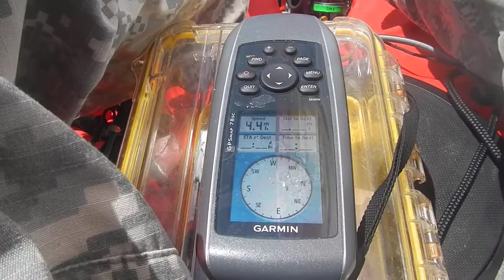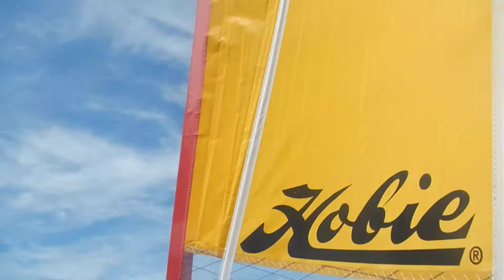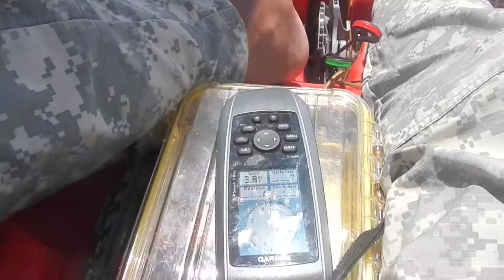After the rain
Think I got the engine properly located today. This however, is a clip from later in the day. As the winds picked up in the south end of Estero Bay, I sailed from Fishtrap Bay tacking about and eventually made my way out of the bay through the Caloosa Blueway just to the east of Fishtrap. It's a network of streams that feed into the Imperial. Very quiet a beautiful back there.
It was a short trip (10 miles), but I discovered sailing in light winds with just a little assist from the motor, you can attain a decent speed (4.5mph) with very little demand on the battery.
Had a whistling contest with an Osprey; raced a manatee out of Fishtrap bay; spotted two dolphin fins off in the distance;  the silvery mullet were jumping about everywhere-it was great!